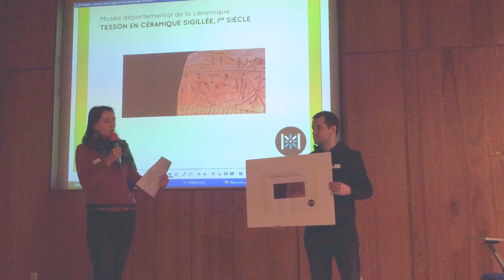Equipe 2 : un avatar de céramique (Lezoux)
Le visiteur se promène dans l'avatar pour toucher la céramique, participer à la vie des décorations, etc.